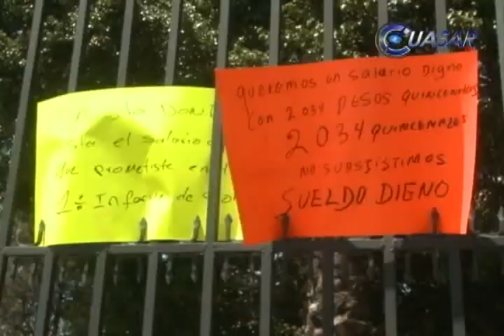Noticias de Morelia y Michoacán, CuasarTv 8 de Abril de 2014